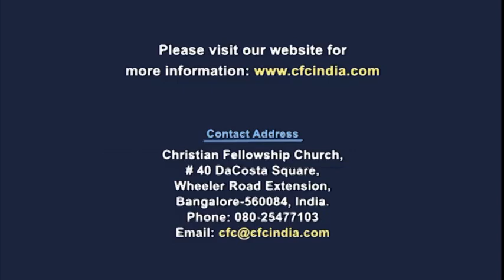उड़ाऊ पुत्र की कहानी से प्रोत्साहन | Zac Poonen | Encouragement From The Story Of Prodigal Son